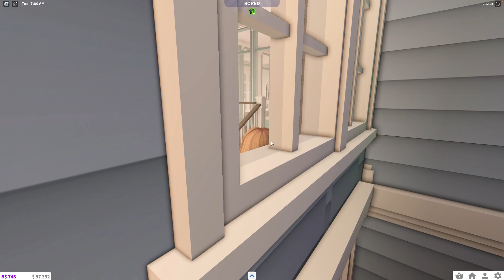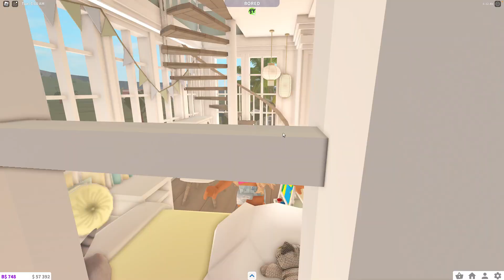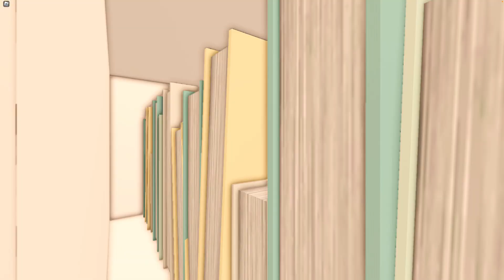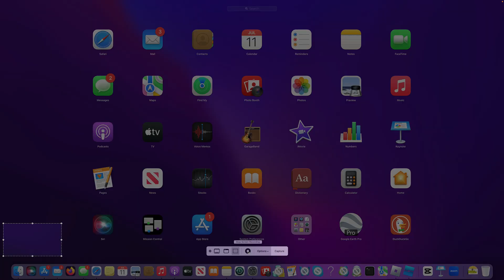MOVING to our NEW HOUSE!! *the triplets get GROUNDED?* {LIFEGAURD HITS ON MY DAUGHTER?!}